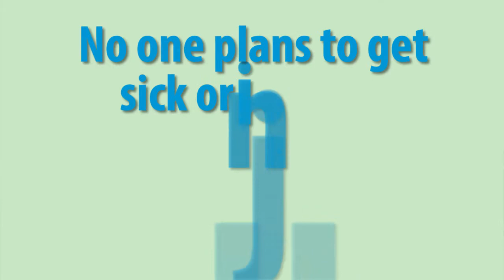DHHR Healthcare Marketplace